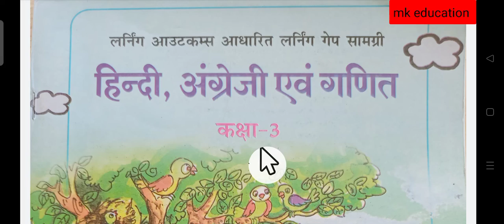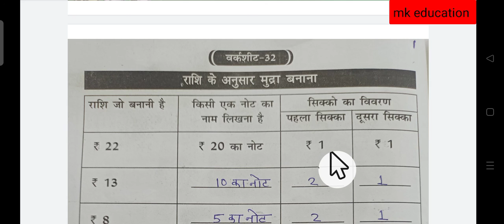ब्रिजकोर्स 2023 कक्षा_तीसरी,विषय_गणित वर्कशीट नाम_ राशि के अनुसार मुद्रा बनाना । bridge course mked